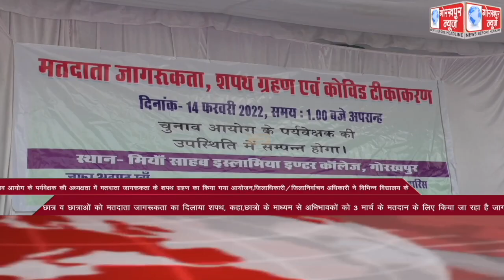GORAKHPUR NEWS Headlines 14-02-2022